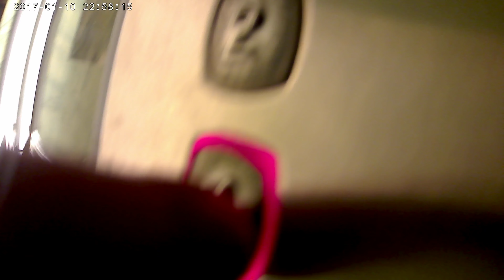limmy in lift waar hij woont 22 juli 2019gefimd in 2019